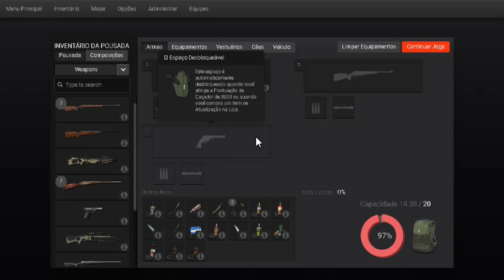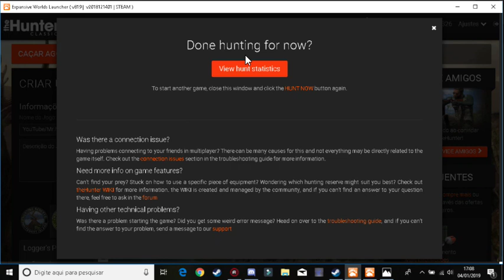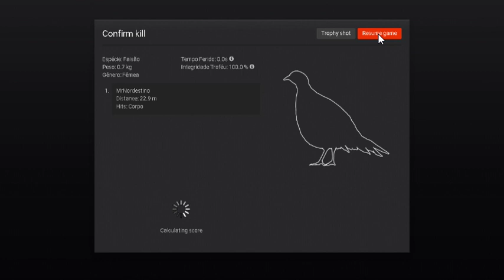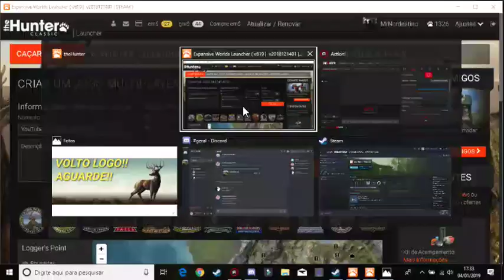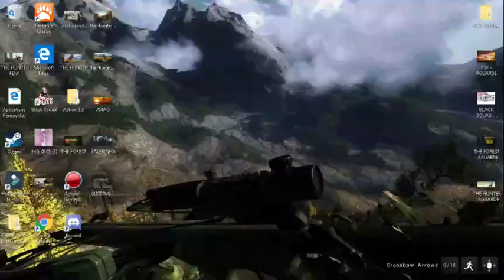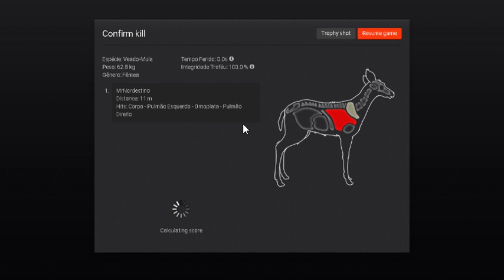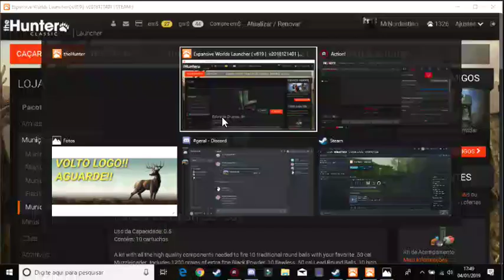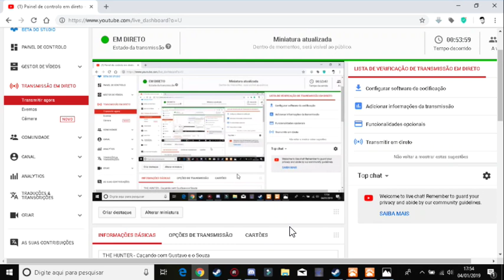THE HUNTER - Caçando com Gustavo e o Souza